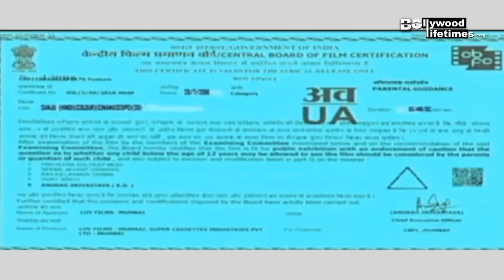OMG ! SANJU Full Movie Leaked On Facebook | Ranbir Kapoor In Big Trouble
Will Ranbir Kapoor react after Sanju Full Movie leaked on Facebook? Sanju Full Movie leaked on Facebook and on Online Social media. Check out the video